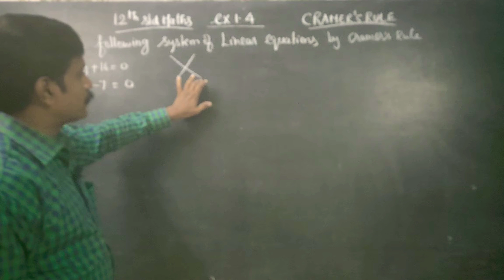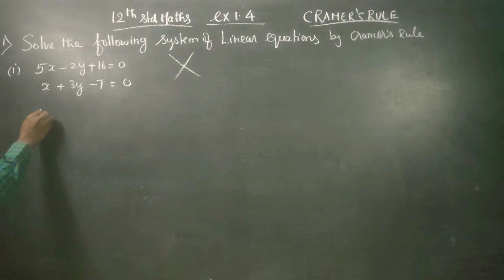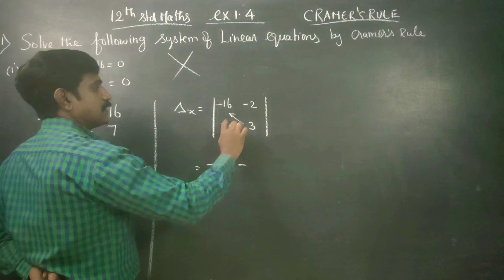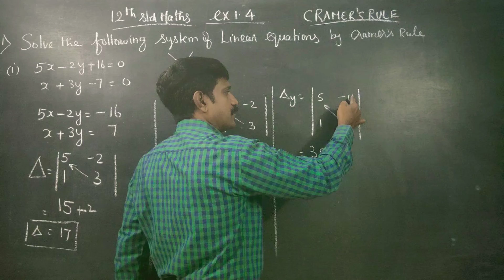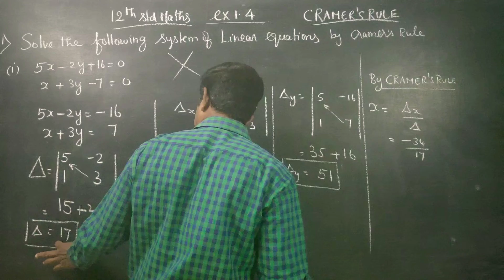12th Std Maths Ex.1.4(1)(i) Solve using Cramers Rule 5x-2y+16=0, x+3y-7=0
CHAPTER 1 APPLICATION OF MATRICES AND DETERMINANT
Chapter – 1